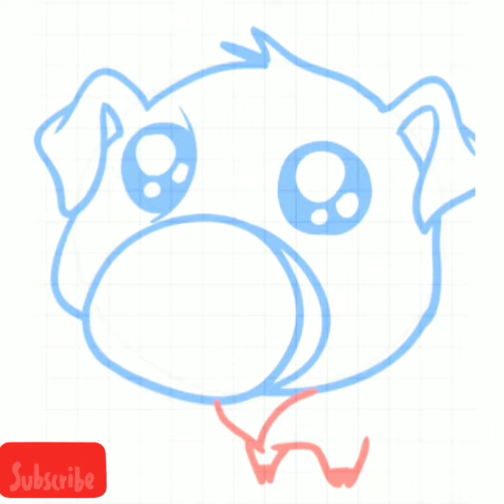How to draw a cute baby pig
How to draw a cute baby pig step by step easy. it is a cute baby pig step by step easy drawing tutorial.

I    am   using   a❤❤💓❤💓❤💓  fantastic  android app called.  ❤    learn to draw cute animals .  Try it now

Amazing how to draw videos